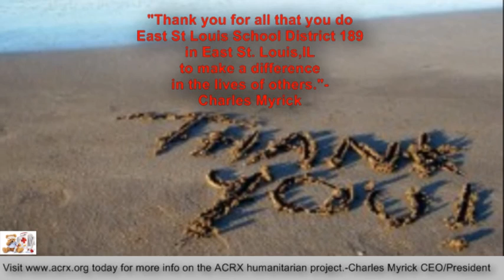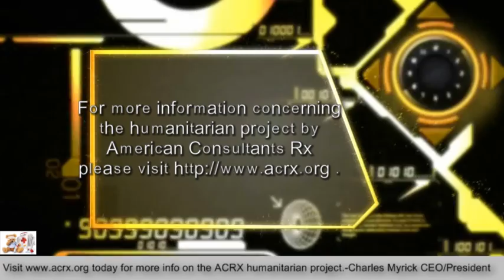East St Louis School District 189 Receive Tribute & Medicine Help By Charles Myrick